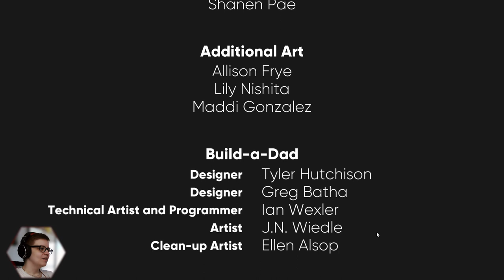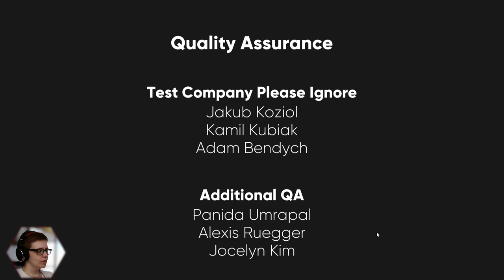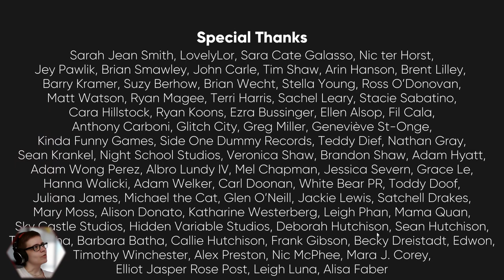First Epilogue! | DREAM DADDY | Part 9 (GERMAN) | Let's Play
Lasst uns ein paar Dads daten!

Spiel in englischer Originalsprache, mein Gelaber ist auf Deutsch, aber ich lese die englischen Texte vor. Viel Spaß!